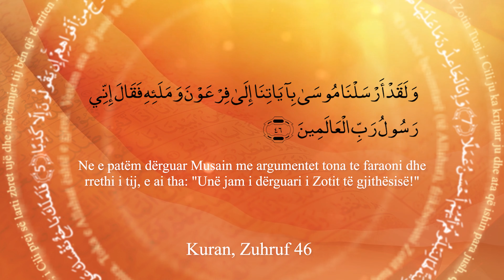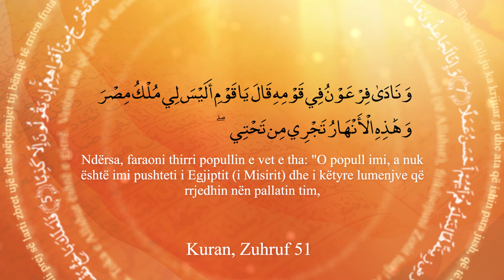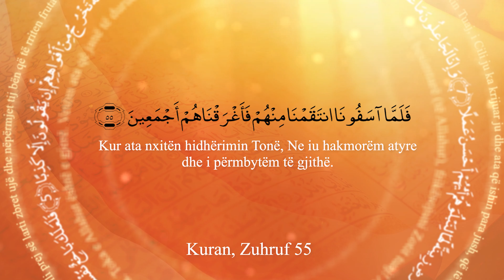Tefsiri i Kuranit Shqip - Dr. Shefqet Krasniqi - [28 Gusht 2024] - Zuhruf 46-56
Tema: "Mësimet e marra nga tregimi i Musait alejhi Selam"